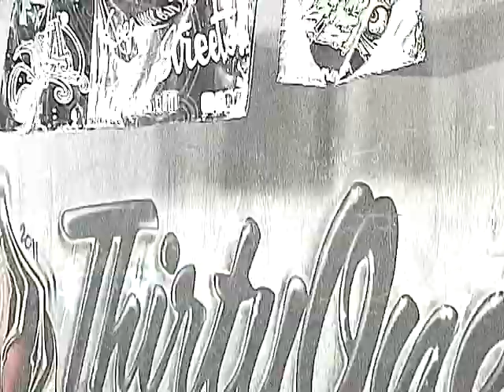Thirty 1 Mafia 2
Rainy Day at 31 Training Facility
Featuring: Steven Webb, Kane Caples, Jesus Torres, Marcelo Calvopina, and Nick Williams
Film/Edit: Evan Turner
 Song: Dj Paul "Still getting my dick sucked"- Tape: "Underground Vol. 16 For Da Summa"